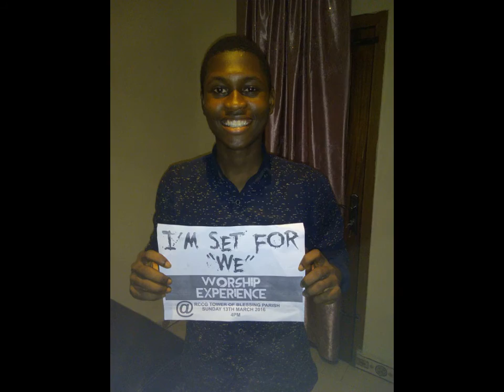Nkem Dlyt - Chimo Preview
One of Ja’ano Records Gospel’s newest signees and perhaps their hidden wildcard, ASIKA NKEM ATHEKAME who is fondly called NKEM DLYT an abbreviation for “Delight” is a wonderful and fast rising gospel artist. She steps into the gospel music stage with poise, elegance, and a humble spirit, and not to forget a captivating voice, they are all recipes for success! She is currently managed by Ja’ano Records
And it doesn’t hurt having her husband producer, Joe, at the helm of her first release backing her up.
According to NKEM DLYT, This is her official single titled ‘CHIMO’ which means “My God” from her debut album which is titled ‘The Unchanging God” Chimo her hit track is a song of testimony and appreciation to God the Shield and Buckler
The Song “Chimo” sums up everything about God’s unwavering love. Thanking Him for Who He is and not only for what He has done. The song was produced, mixed and mastered in the City of Port Harcourt @ Love BugStudios.
Her songs of praise to God means nothing else than to ascribe to HIM the Glorious perfections which God possesses; we are just mortals and one of the ways we can get closer to God is through praise and worship songs. We have no choice than to Give God what He deserves.